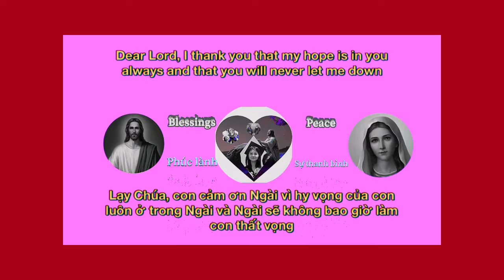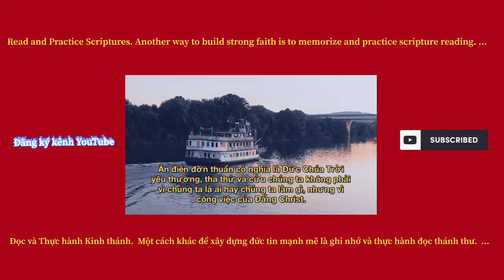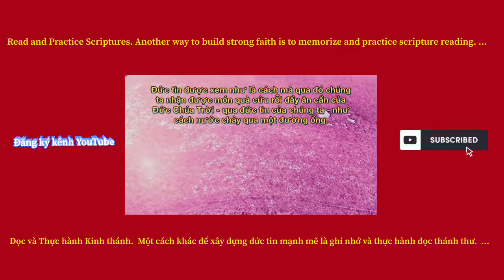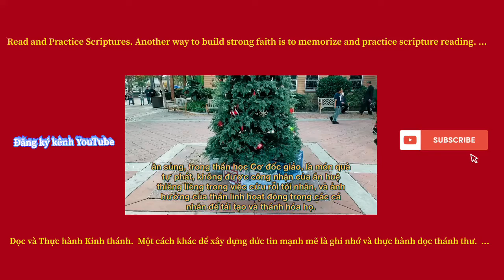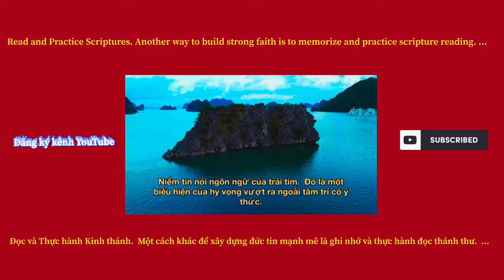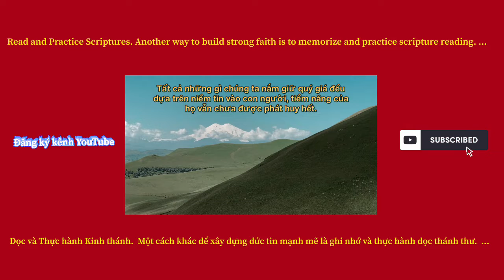Hành trình thú vị (Niềm tin là ân sủng)